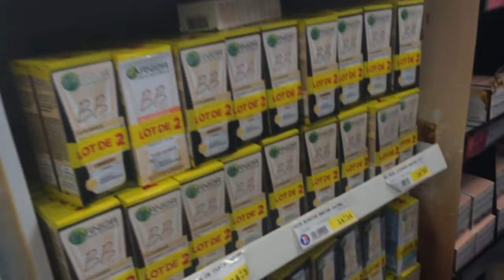Fransa Gün 2 ( Saint Tropez )